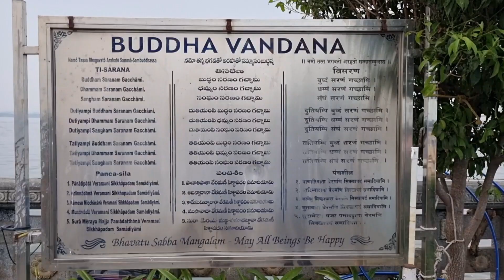Hussain Sagar & Buddha Statue - Hyderabad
Hussain Sagar is a heart-shaped lake in Hyderabad, Telangana, built by Ibrahim Quli Qutb Shah in 1563. It is spread across an area of 5.7 square kilometres and is fed by the River Musi. A large monolithic statue of the Gautama Buddha, erected in 1992, stands on Gibraltar Rock in the middle of the lake. It also separates the city centre of Hyderabad from its neighbourhood Secunderabad. The maximum depth of the lake is 32 feet (9.8 m)